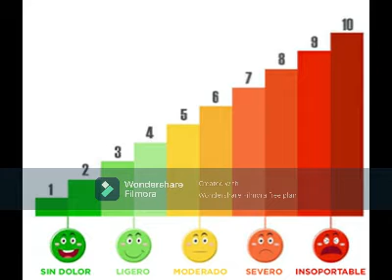Amebiasis explicado por Josue Soto Trujillo